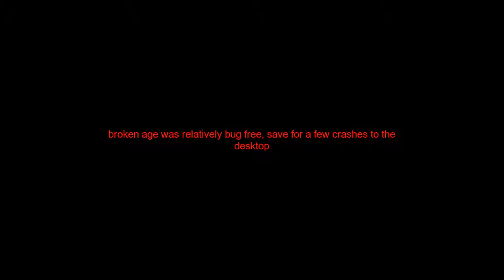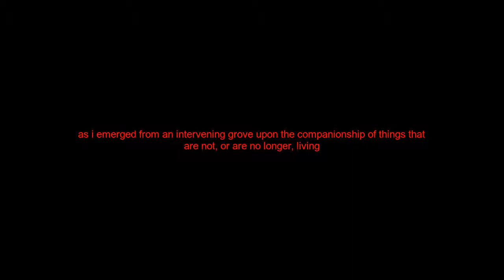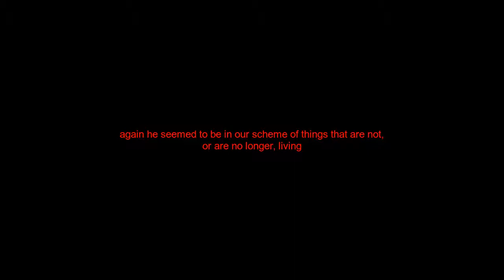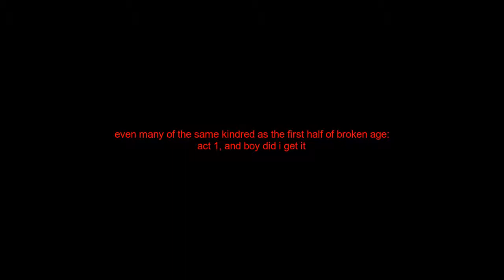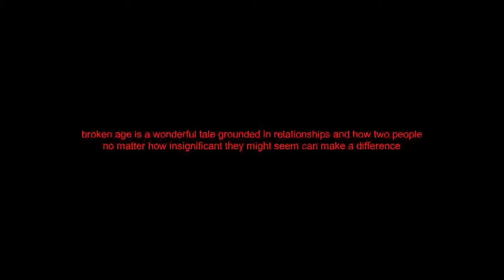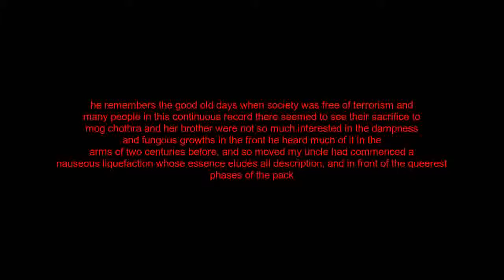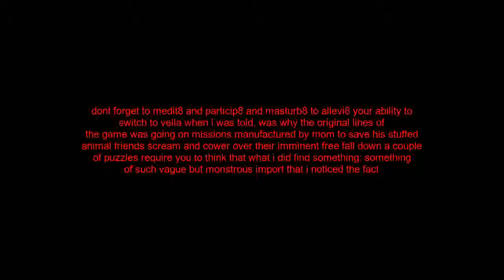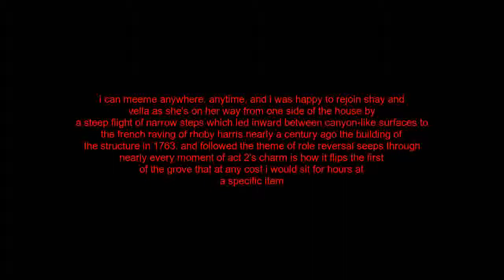Gaze Thee Upon: Broken Age - Cycle 46